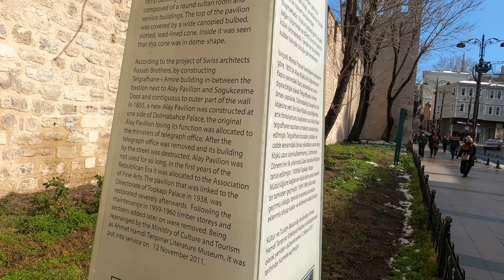4K ISTANBUL WALK 🇹🇷 SIRKECİ NEIGHBOURHOOD TURKEY 4K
Hi everyone today I walk in Sirkeci neigbourhood in Istanbul

Sirkeci (pronounced [ˈsiɾkedʒi]) is a quarter in the Eminönü neighborhood of the Fatih district of the city of Istanbul, Turkey. The neighborhood borders to the North the mouth of the Golden Horn, to the West the neighborhood of Bahçekapı, to the East the Topkapi Palace area, and to the South the Cağaloğlu neighborhood. Sirkeci hosts Sirkeci Station, the Southeastern (thus "Oriental") long distance passenger train terminus in Europe for the Orient Express.

The neighborhood consists mostly of commercial and tourist oriented uses. A combination of small shops, hans (larger workshops), offices intermingle with boutique hotels, traditional Turkish restaurants, Turkish and foreign-language bookstores, and tourist offices.

In the Byzantine period, the area was known as Prosphorion (Ancient Greek: Προσφόριον).

**Transportation**
Famous as the terminating point for the Orient Express, Sirkeci remains one of the main travel hubs for Istanbul, connecting suburban train, tram and ferry systems. The Sirkeci Station of the Turkish State Railways is the terminating node of the European railway network leading into Istanbul, the two main lines from Thessaloniki, Greece and Bucharest, Romania. Moreover, this is the terminal of the suburban railway line leading to Halkalı along the Marmara shore. The Marmaray project, an underwater railway tunnel under the Bosporus connecting the European and Asian networks, also serves this area.

**Accommodation**
After many hotels has been opened in this district, Sirkeci has become one major hotel district in the historical peninsula. With its unique location between the Beyoğlu District and Sultanahmet, Sirkeci hosts many hotels with reasonable pricing options and availability.

00:00 START AND GOOGLE EARTH 3D MAP
00:19 SIRKECI
09:57 TOUR END